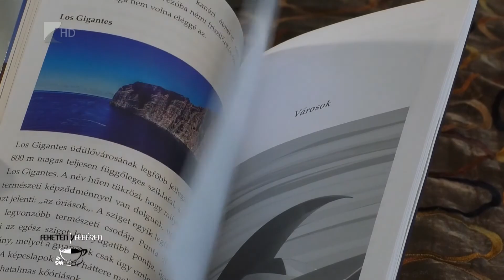Feketén Fehéren - Sajtos Gábor